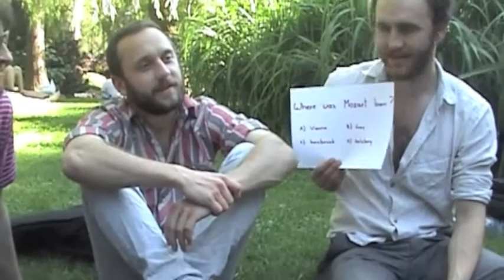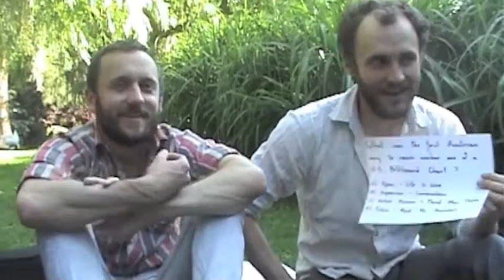Ian Fisher&The Present Austria Music Quiz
Ian Fisher&The Present Austria Musik Quiz